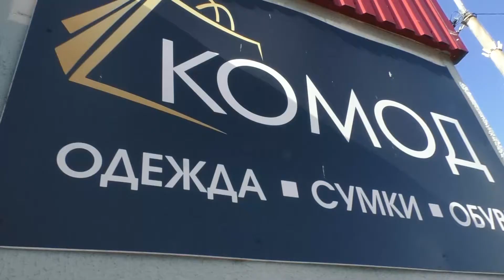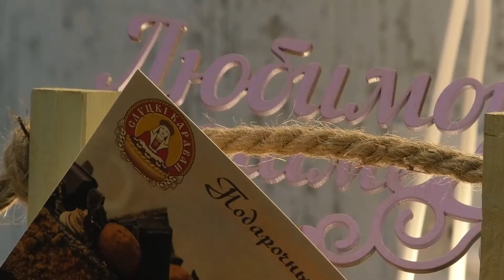"МАМУ НА ПРОКАЧКУ - 2.0"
Осторожно!!! Очень позитивный контент!

Вашему вниманию представляем наш проект "Маму на прокачку - 2.0" и потрясающее преображение нашей прекрасной мамочки троих богатырей Юлии.